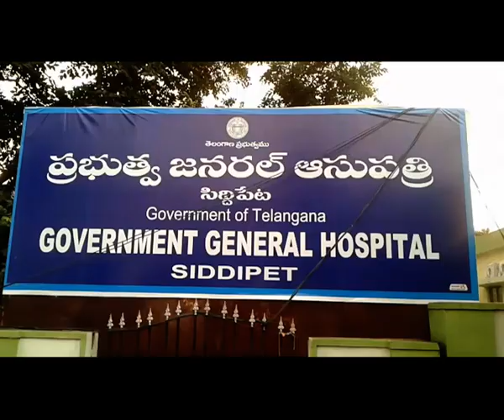TELANGANA MINISTER SRI T. HARISH RAO INAUGURATES RT-PCR LAB IN SIDDIPET GOVERNMENT HOSPITAL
కరోనా వైరస్‌ నిర్ధారణ పరీక్షల నిర్వహణకు ఆర్‌టీ-పీసీఆర్‌ ల్యాబ్ ను రాష్ట్ర ఆర్థికమంత్రి హరీష్ రావు సిద్ధిపేట ప్రభుత్వ వైద్య కళాశాలలో ప్రారంభించారు.  రాష్ట్రంలో కొత్తగా ఏర్పాటయిన ప్రభుత్వ వైద్య కళాశాలల్లో తొలిసారిగా సిద్దిపేటకు ఈ అవకాశం దక్కడం విశేషం. అలాగే..  జిల్లాకు కరోనా నిర్ధారణ పరీక్షల వాహనాన్ని కూడా ప్రభుత్వం కేటాయించింది. ప్రయోగశాలతో పాటు ఈ వాహనాన్ని హరీశ్‌రావు సిద్దిపేట మున్సిపల్ కార్యాలయం లో ప్రారంభించారు.
గతంలో ఆర్టీ పీసీఆర్ పరీక్షలు చేయించుకోవాలంటే హైదరాబాద్ కు వెళ్లాల్సి వచ్చింది. ఇప్పుడు సిద్ధిపేటలోనే ల్యాబ్ ప్రారంభం కావటంతో స్థానికులు హర్షం వ్యక్తం చేస్తున్నారు. ఈ ల్యాబ్ లో రోజుకు 200 మందికి పరీక్షలు నిర్వహించే సామర్ధ్యం ఉంది. ఆరు గంటల్లో ఫలితం ఇవ్వడానికి ఆస్కారం ఉంది.
ఈ సందర్భంగా మంత్రి హరీష్ రావు మాట్లాడుతూ.. కరోనా వైరస్ ప్రపంచాన్ని ఇబ్బంది పెడుతోందని.. అయితే.. ఆందోళన అవసరం లేదని దైర్యంగా ఎదుర్కోవాలని పిలుపునిచ్చారు. కొంతమంది నిర్లక్ష్యం వల్ల కేసులు పెరుగుతున్నాయని ఆవేదన వ్యక్తం చేశారు. హైదరాబాద్ లో కేసులు తగ్గుముఖం పట్టి జిల్లాలలో పెరుగుతున్నాయని హరీష్‌రావు పేర్కొన్నారు.